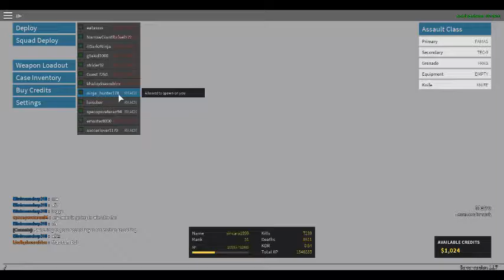Phantom Forces epic kills